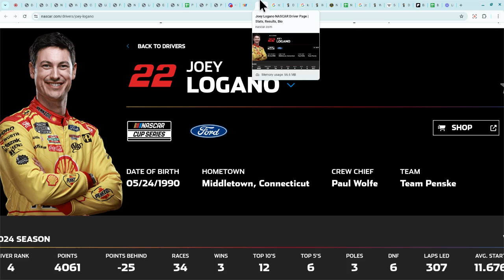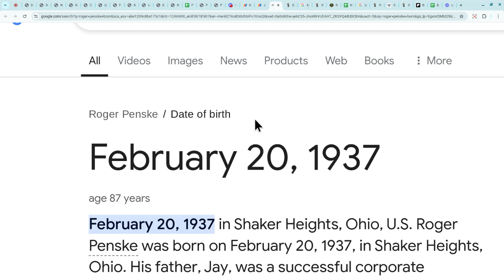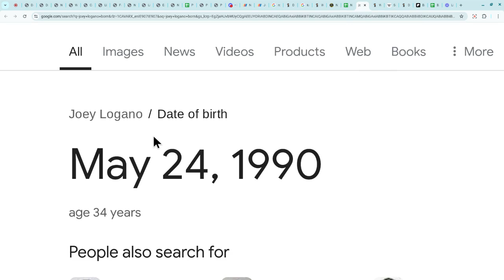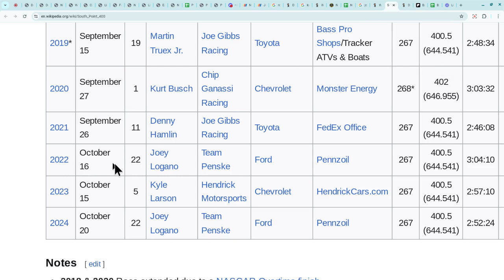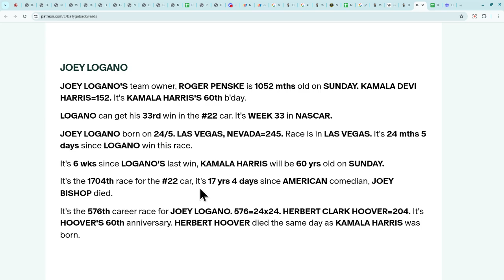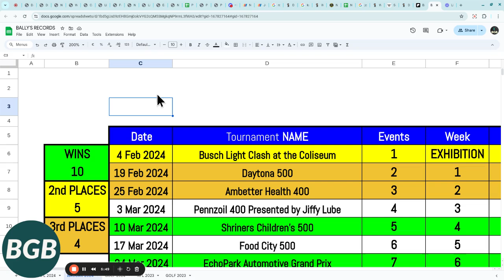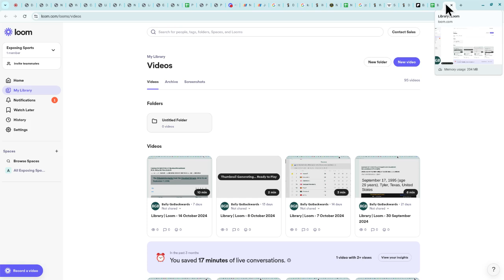YET ANOTHER NASCAR win... JOEY LOGANO wins in TOTALLY SCRIPTED race.